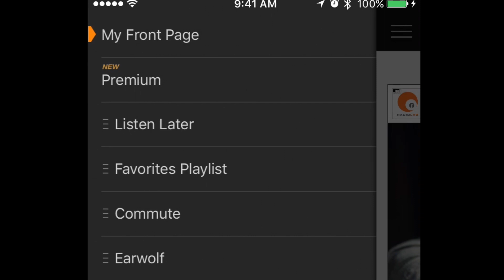For People Who Crave Podcasts | Stitcher Premium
Get access to over 120 comedy albums, archives of all Earwolf shows, extra episodes from popular podcasts, and hundreds of hours of original, ad-free shows for just $4.99 a month.

Welcome to the official Stitcher YouTube channel.

Stitcher - The Best Place for Podcasts. Dive with us into the world of podcasts, where we bring together beloved creators, listeners, and advertisers on a platform designed specifically for this medium.
If you have a favorite podcast, we probably make it. With 50+ original shows to choose from, we are proud to be home to podcast networks such as Earwolf, More Sauce, Witness Docs, and Stitcher Originals. Partnering with SXM Media, we match advertisers with shows and audiences that lift their brands, so the creators can keep doing what they love.

This channel contains full episodes as well as trailers and highlights from your favorite podcasts, such as Crime Junkie, 99% Invisible, and SmartLess, as well as Stitcher News and Tutorials.

On this playlist you will find all of the latest news about the podcasting world to help you stay up to date with the trends and innovations